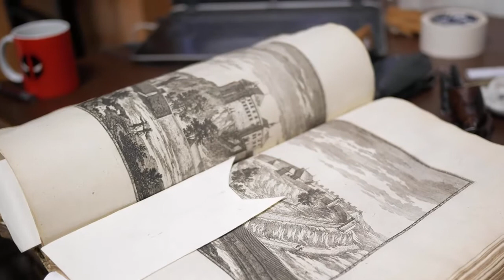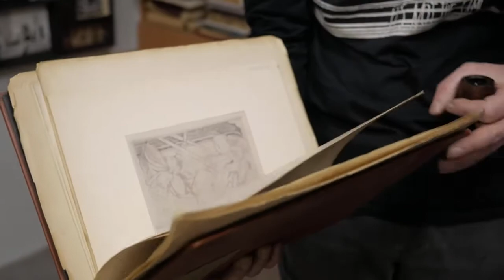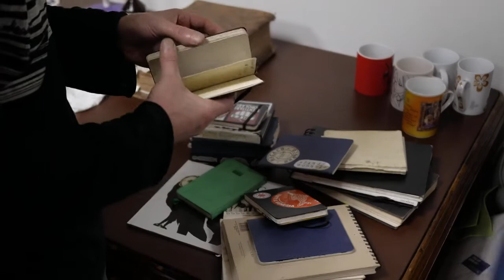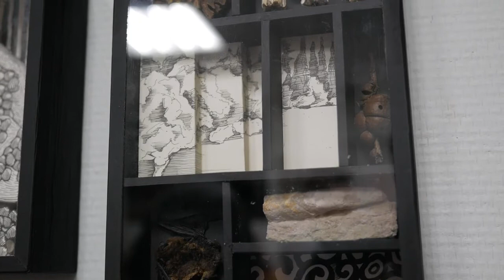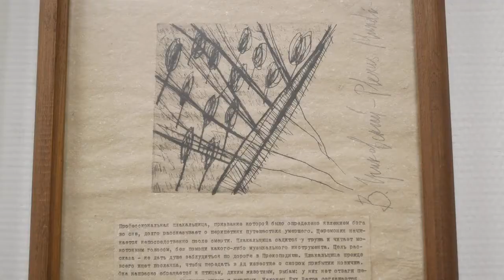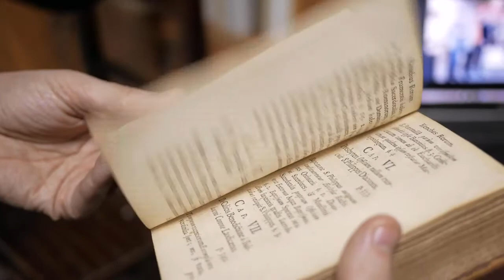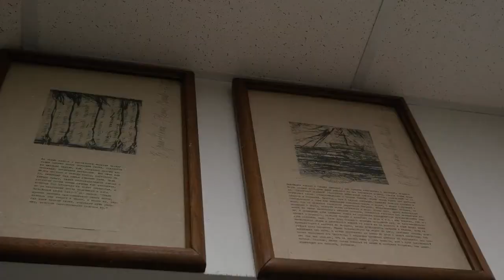Валерий ГРИКОВСКИЙ в мастерской художника АРТЛИКБЕЗ № 306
Валерий ГРИКОВСКИЙ  : в мастерской художника
АРТЛИКБЕЗ № 306
Санкт-Петербург, 23 марта 2020
арт-гиды: Вадим Климов, Вячеслав Корнев
операторы: Данил Антропов, Гера Героев